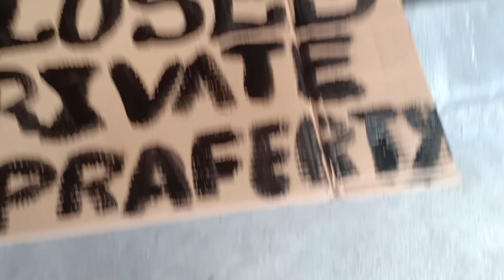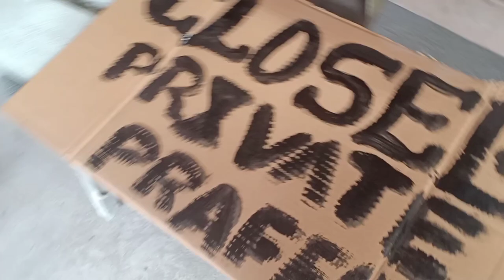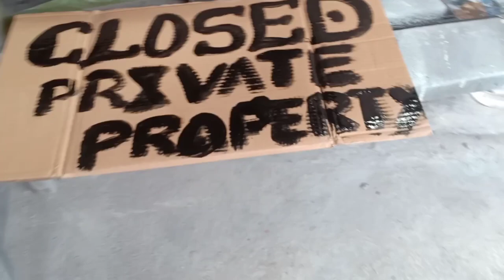Team JEYPS: kwento mo sa kalabaw!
Kwentuhang kalabaw, at kalokohan ng amo nila sa jeyps! Wala kasi magawa. 🤣🤣🤣